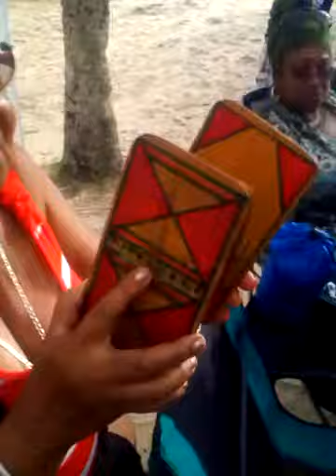San Juan NoiseMakers Rhythm Section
Mother's Day 13th May 2018 on Maracas Bay